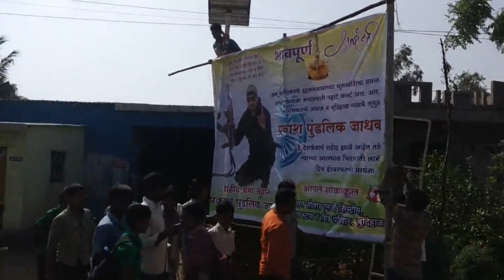Veer Jawan Prakash Jadhav Nipaniवीर जवान प्रकाश जाधव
Veer Jawan Prakash Jadhav Nipaniवीर जवान प्रकाश जाधव निपानी